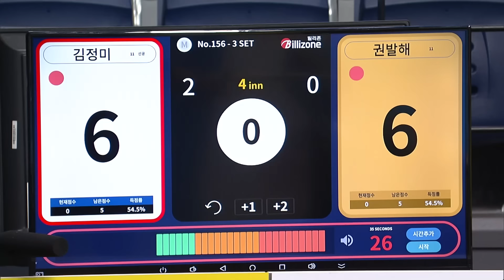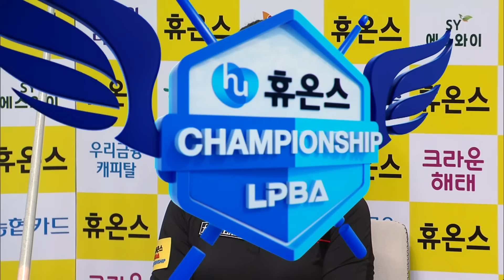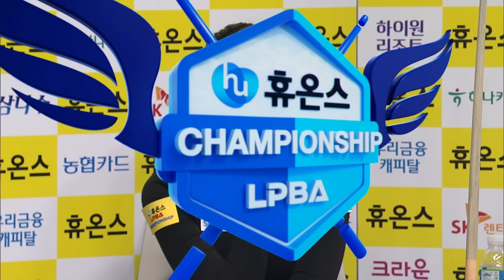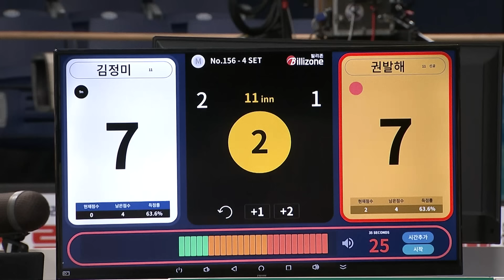2000년생의 무서운 뒷심... 발해의 꿈은 여기서 멈추지 않는다 | 명장면 | 휴온스LPBA챔피언십 24-25